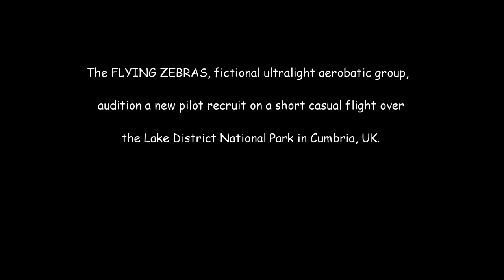Flying Zebras at the Lake District (1)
"Why I fly #21: Lake District Audition" where "The Flying Zebras", a fictional ultralight aerobatic flying group, fly over the Lake District National Park in Cumbria while checking out a new pilot wanting to earn a place on the team.

It's not looking very promising for him - perhaps he's just distracted by the scenery. I hope they'll give him another tryout...

Description:

Sim - FSX (1920 x 1080 30fps)
Aircraft - default FSX Aircreation ultralight
Terrain Mesh - VFRGenX

titles created in Gimp
editing software - Blender

I've fallen in love with the area ever since I discovered it several years ago - mostly because of a man with a camera who keeps it refreshed every day: